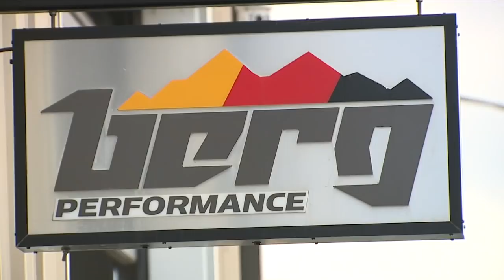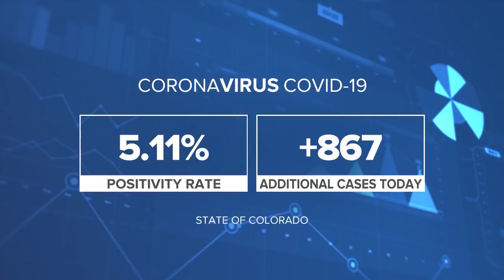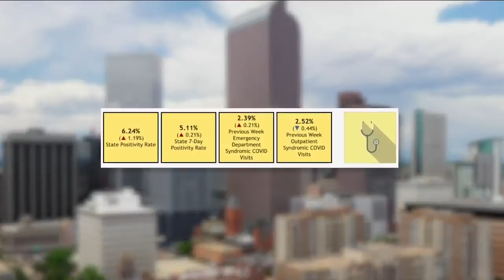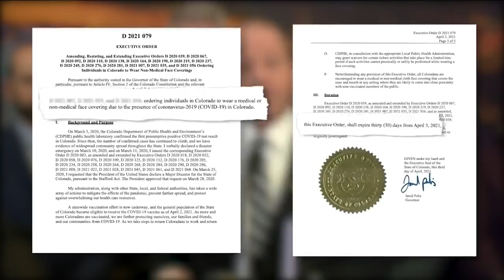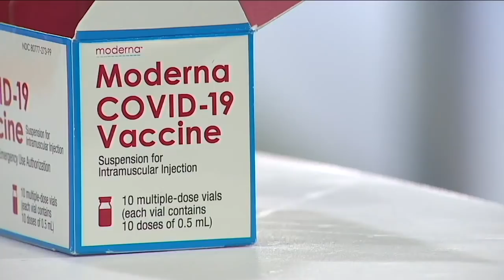Denver7 News on Local3 8 PM | Monday, April 5